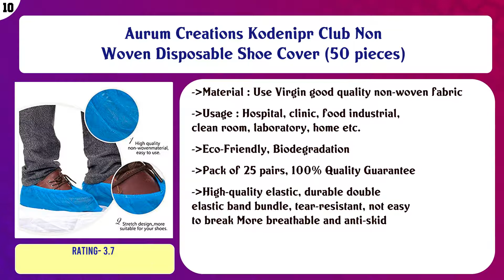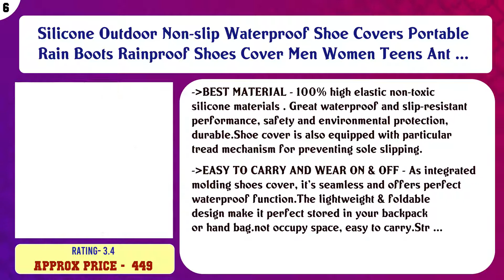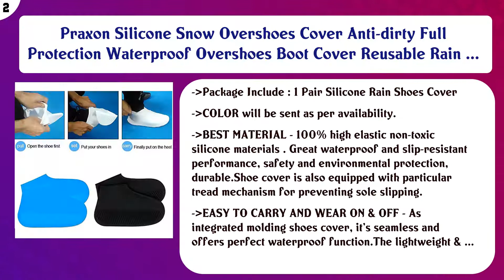Top 10 Overshoes to buy in India 2021 | Price & Review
Top 10 Overshoes to buy in India

Find the links below to buy these products:

List of top Overshoes:
Aurum Creations Kodenipr Club Non Woven Disposable Shoe Cover (50 pieces)

A J CREATION® Waterproof Silicone Shoes Covers and Reusable Rain Boots for Cycling,Outdoor,Camping,Fishing,Gar ...

Shoe Cover Water Resistant Shoes Covers - Unisex

Non-Slip Silicone Rain Reusable Anti skid Waterproof Foldable Boot Shoe Cover for Men Women and Kids (Multicol ...

Silicone Outdoor Non-slip Waterproof Shoe Covers Portable Rain Boots Rainproof Shoes Cover Men Women Teens Ant ...

Non-Slip Silicone Waterproof Reusable Foldable Overshoes Boot Cover for Rain 1 Pair(Waterproof Shoes Cover_Mul ...

Non-Slip Silicone Rain Boot Shoe Cover WaterproofAnti-Slip Resistant Elastic Cover Reusable Foldable Overshoes ...

Waterproof Silicone Shoes Covers and Reusable Rain Boots for Cycling,Outdoor,Camping,Fishing,Garden,Shoe Cover ...

Praxon Silicone Snow Overshoes Cover Anti-dirty Full Protection Waterproof Overshoes Boot Cover Reusable Rain ...

Disposable Shoe Cover

Content of this Video:
10 best products to buy Overshoes India

Top rated Overshoes in India